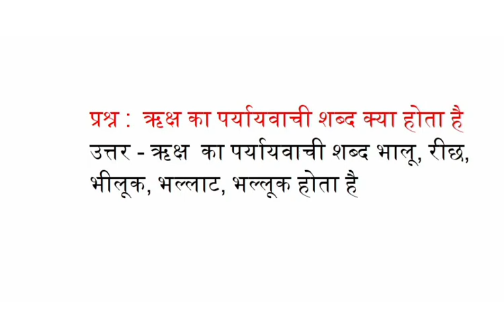ऋक्ष का पर्यायवाची शब्द क्या होता है भालू, रीछ, भीलूक, भल्लाट, भल्लूक के पर्यायवाची बताओ